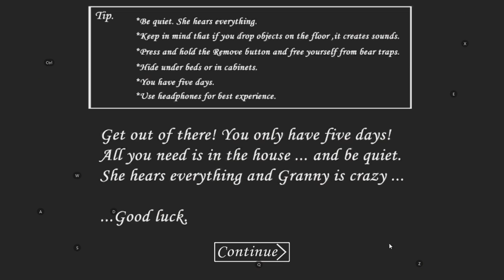จะเกิดอะไรขึ้น? เมื่อผีคุณยายแกรนนี่อยากไปตะลุยอวกาศกับนาซ่า!! (NASA Granny)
Minecraft : SunlightSparkz

► My Software ◄
โปรแกรมอัดคลิป : Fraps
โปรแกรมตัดต่อ : Sony Vegas Pro 13.0 [64bit]
โปรแกรมสตรีมเกม : OBS Brodcaster